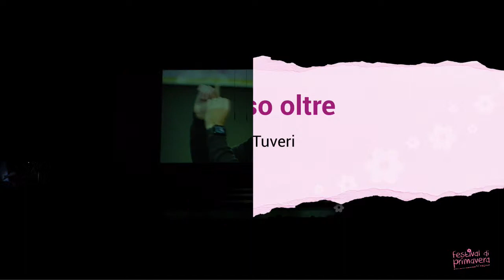🌸 𝗚𝗥𝗔𝗡 𝗖𝗢𝗡𝗖𝗘𝗥𝗧𝗢 𝗗𝗜 𝗣𝗥𝗜𝗠𝗔𝗩𝗘𝗥𝗔 🌸 concerto dei cori partecipanti - sabato 22 aprile 2023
Teatro Verdi | Montecatini Terme
scuole superiori e cori giovanili

Gran Concerto di Primavera concerto finale degli atelier Teatro Verdi

cori dell'Atelier:

00:00:00 inizio
00:41:20 The armed man: a Mass for peace - Davide Benetti
01:02:45 Ritmo vichingo - Kjetil Aamann
01:22:22 La conquista del Paradiso - Serena Marino
01:39:00 Musica migrante - Elide Melchioni
01:51:10 Cogli la rosa - Luca Scaccabarozzi
02:05:55 Un passo oltre - Tobia Tuveri

un progetto di Feniarco
in partnership con European Choral Association
in collaborazione con Associazione Cori della Toscana

made in Hobos Factory